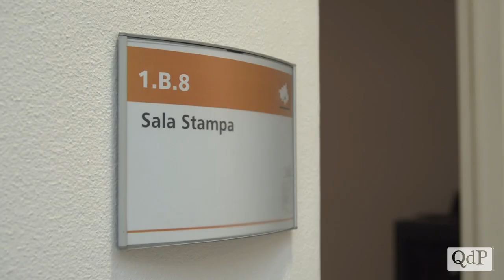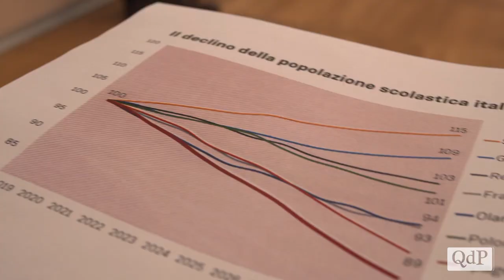Conegliano, Marcon rassicura i genitori degli alunni dell’Itis Galilei: “La scuola è sicura"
Sono arrivate parole rassicuranti da parte del presidente della Provincia di Treviso, Stefano Marcon, in merito alla sicurezza dell’edificio che ospita gli studenti dell’Itis “Galileo Galilei” di Conegliano.
Proprio ieri, venerdì 13 dicembre 2019, nella sede della Provincia in via Cal di Breda a Treviso, si è parlato degli interventi pluriennali di progettazione e ristrutturazione degli istituti scolastici superiori valutando i cronoprogrammi e gli importi economici.